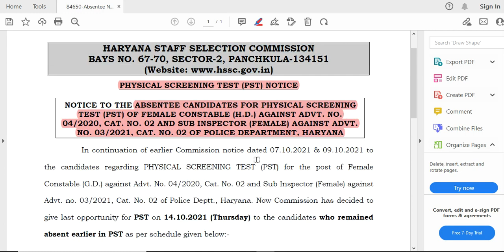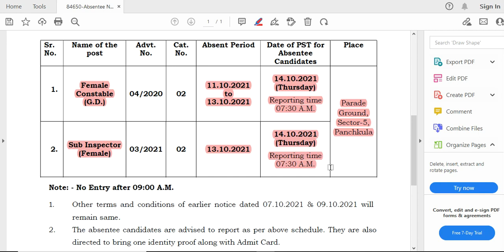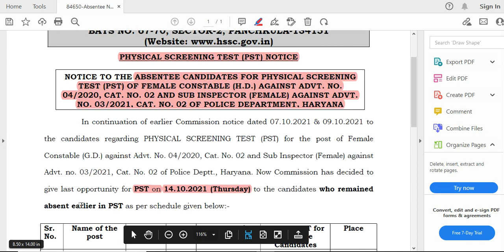Haryana Female Constable और Female SI के Physical पर महत्वपूर्ण खबर | अभी अभी आया Important News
Haryana Police SI cancelled बड़ी खुशखबरी | रोना या हंसना आपके हाथ | haryana Police SI Cut off 2021
 Update | haryana Police SI बड़ी खबर | haryana Police SI Cut off
Haryana Police SI Cancelled | भर्ती पर हुआ Court Case | अब आगे क्या होगा
haryana police si Exam answer key
Haryana Police SI Result 2021| चेयरमैन का बड़ा बयान | Haryana Police SI Cut off 2021
haryana police si cut off 2021| hssc si expected cut off 2021| si haryana police cut off 2021